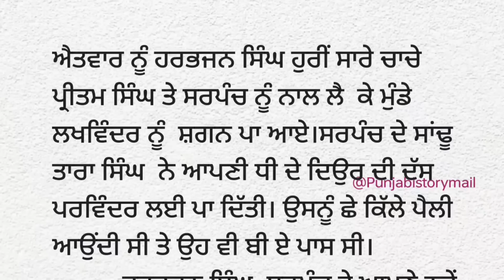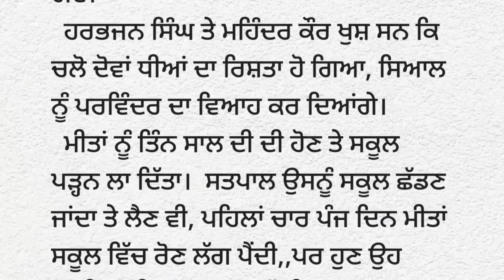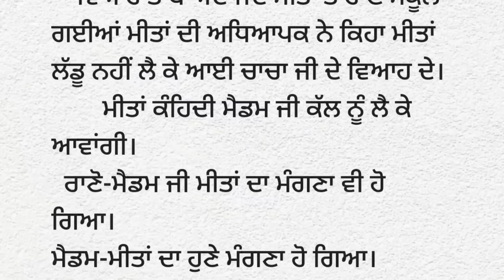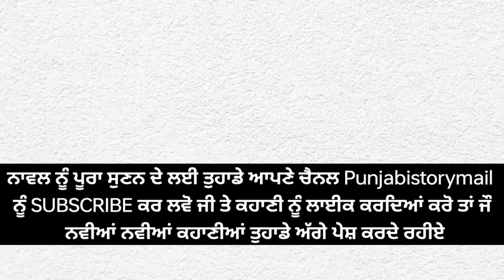2- ਧੀਆ ਪਰਾਇਆ ਧਨ|story time | punjabi novel | emotional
2-ਧੀਆ ਪਰਾਇਆ ਧਨ ਕਿਉ | story time | punjabi novel | punjabi story | emotional | novel @Punjabistorymail

ਪੰਜਾਬੀ ਕਹਾਣੀ
ਪੰਜਾਬੀ ਸ਼ਟੋਰੀ
ਪੰਜਾਬੀ ਕਹਾਣੀਆ
ਪੰਜਾਬੀ ਕਹਾਵਤ
ਬੈਸ਼ਟ ਸਟੋਰੀ
ਪੰਜਾਬੀ ਸਾਹਿਤ
ਪੰਜਾਬੀ ਲਿਟਰੇਚਰ
ਪ੍ਰੇਰਨਾਦਾਇਕ ਕਹਾਣੀਆ
ਸਭਿਆਚਾਰਕ ਕਹਾਣੀਆਂ
ਪੰਜਾਬੀ ਨਾਵਲ
ਧੀਆ

Punjabi story
Punjabi kahaniyan
Punjabi kahani
Punjabi kahaniya
Punjabi stories
Punjabi real life stories
story time,
Sw novel
story telling
audible stories